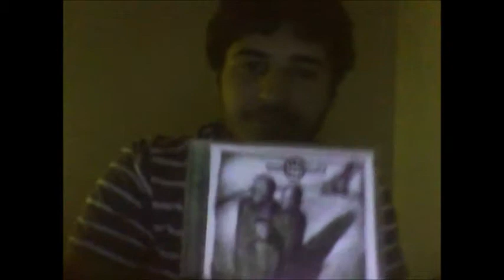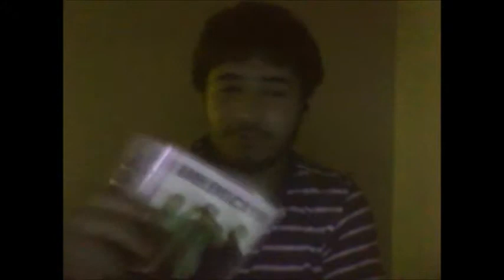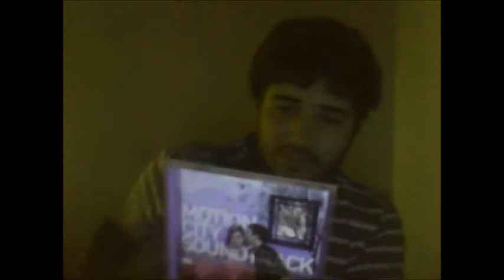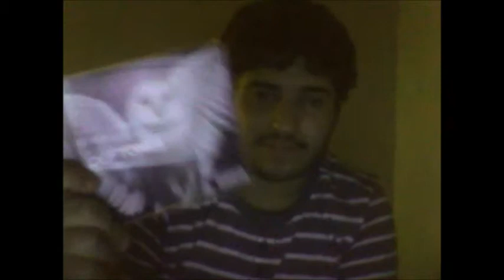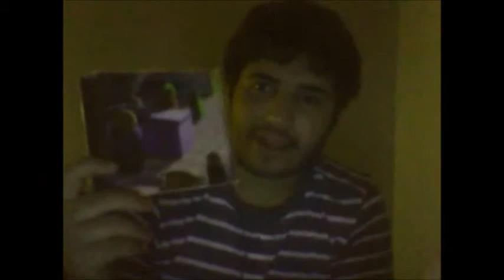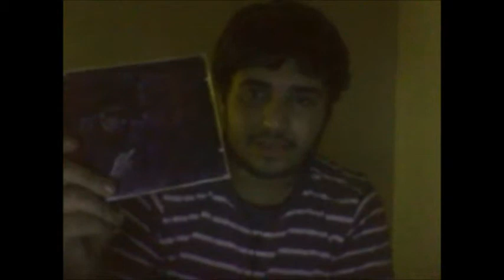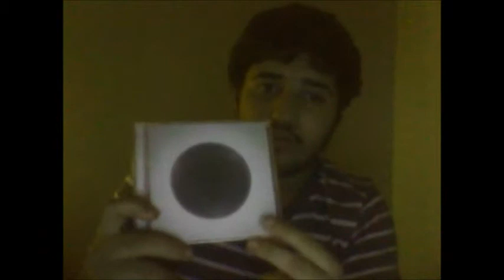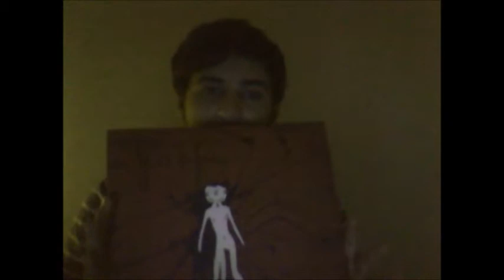Summer CD Update